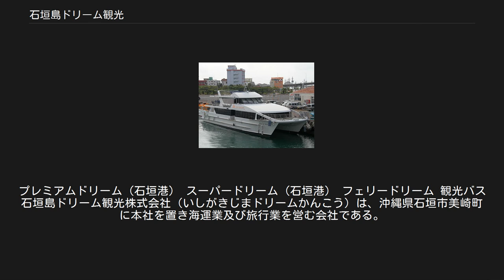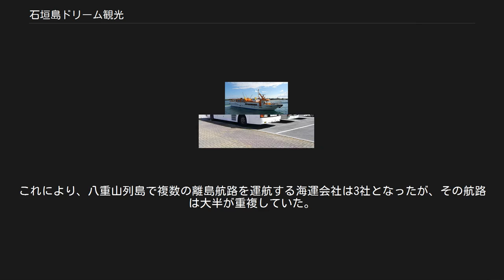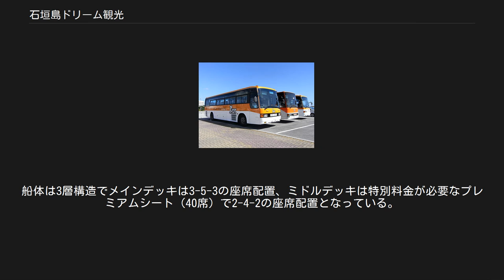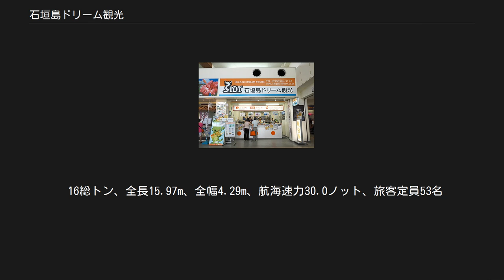石垣島ドリーム観光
プレミアムドリーム（石垣港） スーパードリーム（石垣港） フェリードリーム 観光バス 石垣島ドリーム観光株式会社（いしがきじまドリームかんこう）は、沖縄県石垣市美崎町に本社を置き海運業及び旅行業を営む会社である。
 主に石垣島と八重山列島の他の島との間で不定期航路の旅客船・フェリーを運航して、離島めぐり等のツアーや貸切船クルーズを催行している。
略称は「IDT」。
 八重山列島では従来、八重山観光フェリー及び安栄観光の2社が離島航路を運航していたが、当社は離島への観光客の増加をふまえて2007年に新規参入した。
2005年12月に石垣市内の企業約15社によって設立され、2007年5月5日に営業運航を開始した。
これにより、八重山列島で複数の離島航路を運航する海運会社は3社となったが、その航路は大半が重複していた。
 石垣島ドリーム観光は、2018年4月から、船員不足のため定期航路事業を休止して不定期航路のみを運航し、離島めぐり等のツアーや貸切船クルーズの催行を事業の中心としている。
定期航路については、船員が確保でき次第、再開するとしている。
 石垣島にある石垣港をターミナルとして、八重山列島の各島への定期航路を運航していたが、2018年4月以降休止している。
 ※下記の定期航路はすべて運航休止中。
 石垣島（石垣港）発着の旅客船（高速船）航路 その他の島間の旅客船（高速船）航路 （石垣港発着便の途中寄港も含む） 貨客船（フェリー）航路 大型双胴船2隻、小型高速船5隻、フェリー1隻の合計8隻を保有している。
旅客船の客室に空気清浄機を設置している。
 2008年7月25日進水、2009年2月11日就航。
インキャット・クラウザー（オーストラリア）/RDM Constructions建造、丸尾建設保有 167総トン、全長33.51m、登録長29.91m、全幅8.50m、深さ3.05m、満載喫水1.70m、ディーゼル2基、機関出力2,800PS、プロペラ2軸、最大速力30ノット、乗組員5名、旅客定員245名（3時間未満）221名（6時間未満） 初の大型双胴船。
船体は3層構造でメインデッキは3-5-3の座席配置、ミドルデッキは特別料金が必要なプレミアムシート（40席）で2-4-2の座席配置となっている。
ミドルデッキ後部および最上部のアッパーデッキは露天デッキとなっており、アッパーデッキはクルージング時のみ開放される。
操舵室はミドルデッキ前部にある。
 2014年就航。
 16総トン、全長15.97m、全幅4.29m、航海速力30.0ノット、旅客定員53名